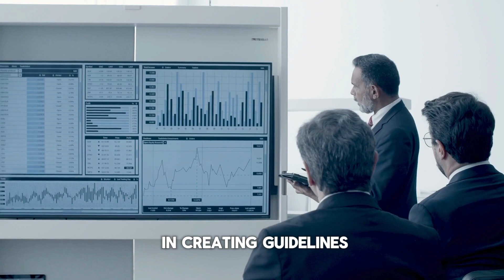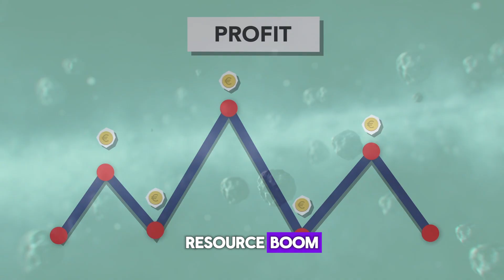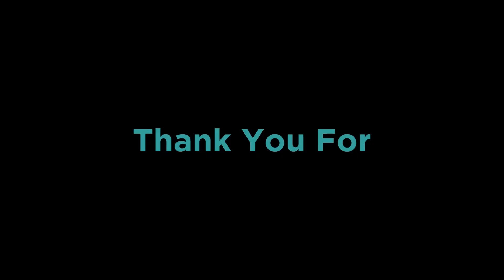The Next Space Race: Humanity's Cosmic Gold Rush Begins Now | Tech Golem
Video Title: The Next Space Race: Humanity's Cosmic Gold Rush Begins Now | Tech Golem

Space Mining: is that the gold rush of the future? Everyone knows we're facing shortages of import metals used in technology. Is the future of resources out in the stars? In this video we're dive into the challenges and benefits of sci-fi space mining made real.